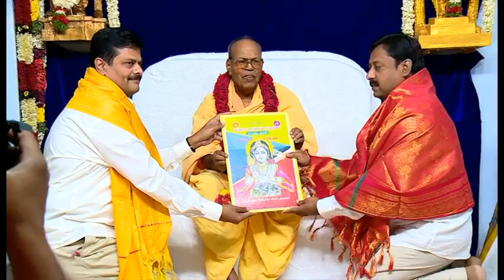கார்த்திகை பௌர்ணமி பூஜை 06-12-2014